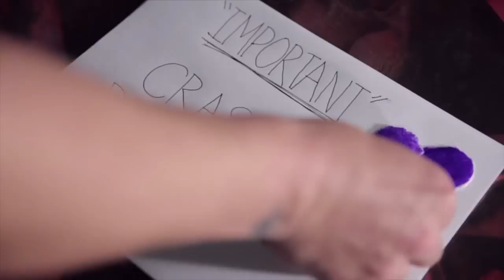Crashing Broadway - Important (Official) (Kacye Haynes / TeeJay Timms)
The new single from Crashing Broadway's Self-Titled 2014 EP.

Featuring Kacye Haynes from American Idol